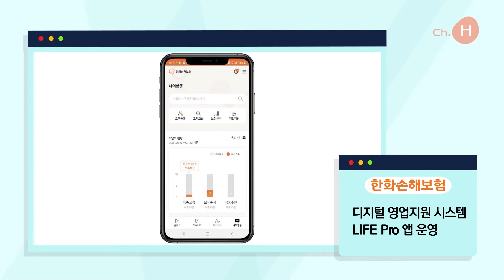8월 1주차 업데이트 한화🔥 (한화손해보험 - 디지털 영업지원 시스템 LIFE Pro 앱 운영, 갤러리아백화점 - 이탈리아 하이주얼리 브랜드 '포멜라토')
1. 한화손해보험 - 디지털 영업지원 시스템 LIFE Pro 앱 운영

2. 갤러리아백화점 - 이탈리아 하이주얼리 브랜드 ‘포멜라토’